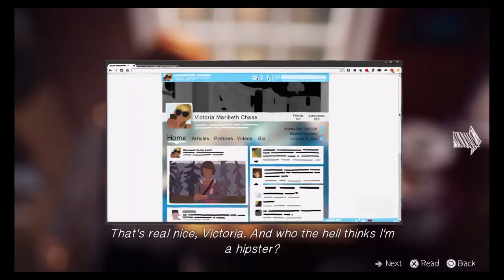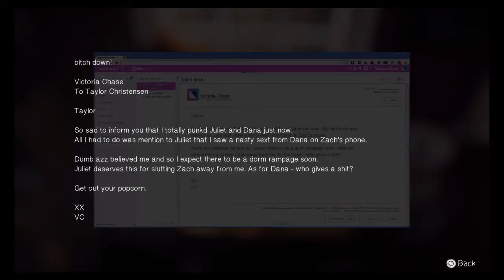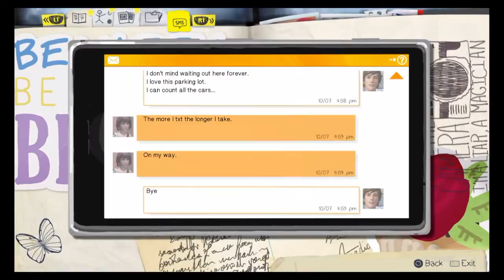Life Is Strange Ep.1 (Part 4)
"Every decision you make will bring devastation, each choice will lead to a greater evil" *reference*